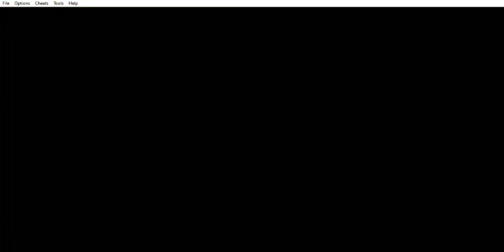Fire Emblem - The Sacred Stones (FE8) - Capítulo 14: La caída de Jehanna - Parte 7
Fire Emblem - The Sacred Stones (FE8) (GBA) - Capítulo 14: La caída de Jehanna - Parte 7
Este capítulo abarca la séptima parte del Capítulo 14: La caída de Jehanna